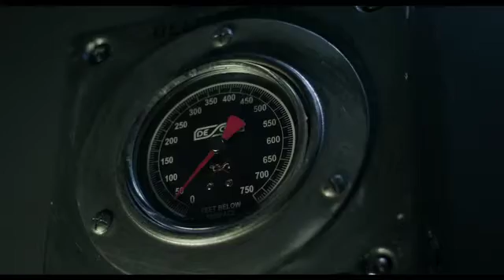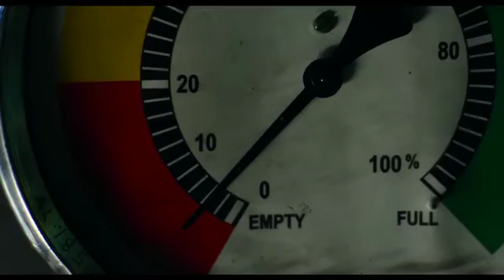PRESSURE Trailer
Trailer for PRESSURE starring Danny Huston and Matthew Goode.